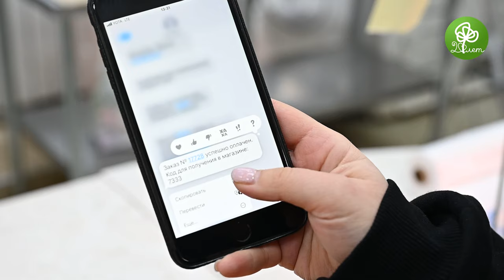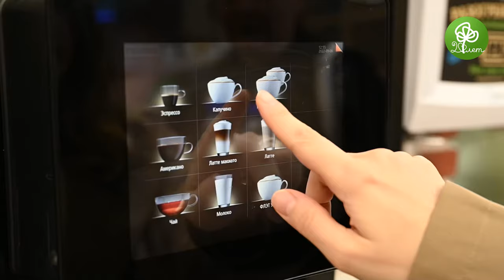Никаких пустых полок: о предзаказе в КуулКлевер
Что происходит «за кадром» — от создания заказа до момента, когда продукт, блюдо или напиток подадёт к вам на стол?
Включайте видео: наш коллега Сергей расскажет, сколько процессов стоит за формированием онлайн-заказа.

Сразу скажем, что работа за этим стоит внушительная: в офисе рассчитываем, сколько продуктов нужно произвести, передаём информацию на завод — там наши коллеги работают в 2 смены, чтобы всё успеть в срок. С завода продукты приезжают в магазины, где даже по ночам трудятся сборщики заказов.

Словом, мы не понаслышке знаем, что такое предновогодняя суета. И стараемся сделать так, чтобы вам эту суету хотя бы немножечко скрасить, и ваш Новый год был добрым: по 27 декабря будем дарить чашечку ароматного кофе или чая или удобную эко-сумку при заказе на самовывоз от 2000 рублей!

Оформляйте предзаказ на продукты и напитки — подготовим специально для вас столько кексов, уток и игристого, сколько нужно. А их вы сможете забрать в ближайшем КуулКлевер вне очереди.